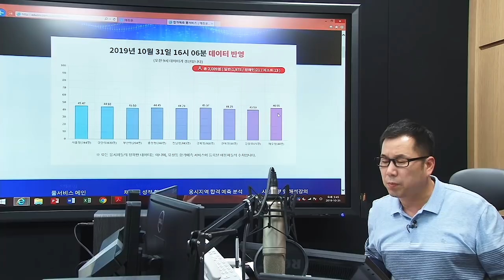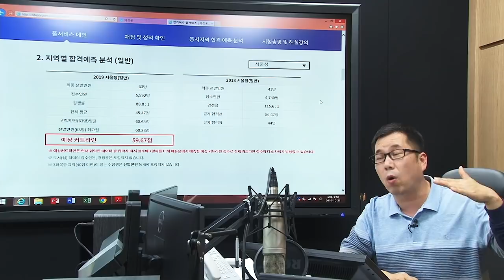2019 계리직 수험뉴스 유파발 (10월 31일)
중복답안 안내
합격점수 예측
무한패스 안내
카페 네이밍 이벤트 안내